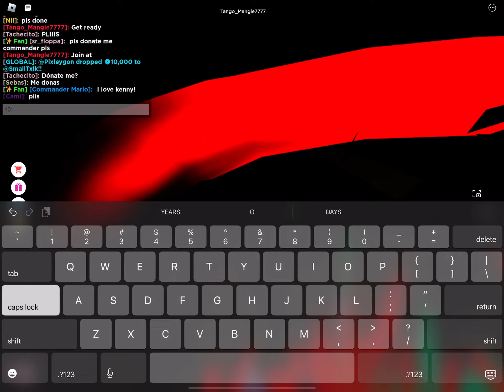ME WAITING FOR THE EVENT + I MET FLUSH!